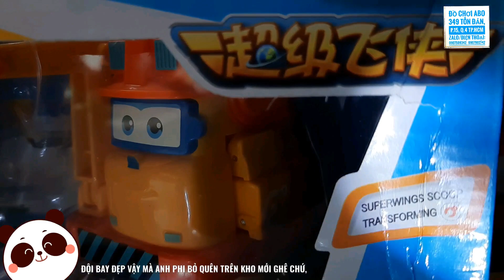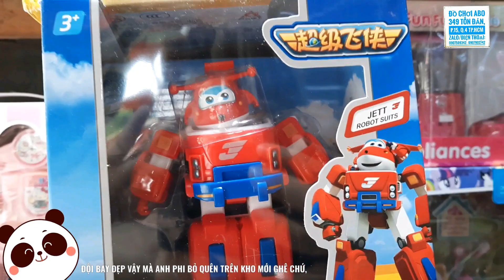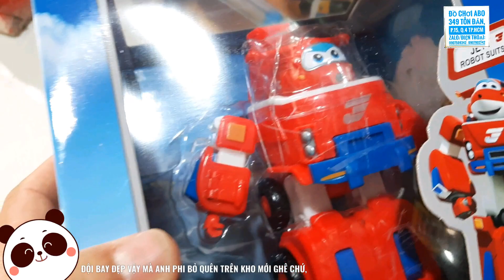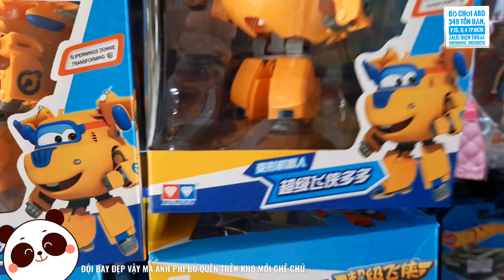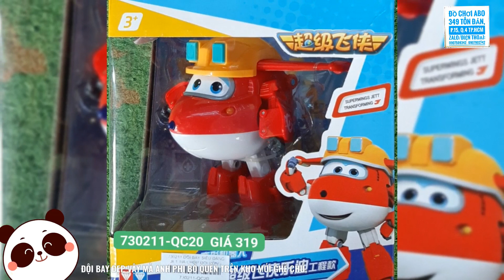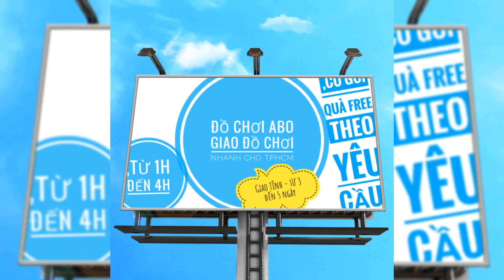ĐỘI BAY SIÊU ĐẲNG CÓ MẤT MÃ HÀNG ĐẸP QUÁ - MÀ ANH PHI NỠ ĐỂ QUÊN TRÊN KHO CỦA ABO ĐỒ CHƠI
ĐỘI BAY SIÊU ĐẲNG CÓ MẤT MÃ HÀNG ĐẸP QUÁ - MÀ ANH PHI NỠ ĐỂ QUÊN TRÊN KHO CỦA ABO ĐỒ CHƠI - GIÁ CÓ TRÊN HÌNH NHÉ BÀ CON